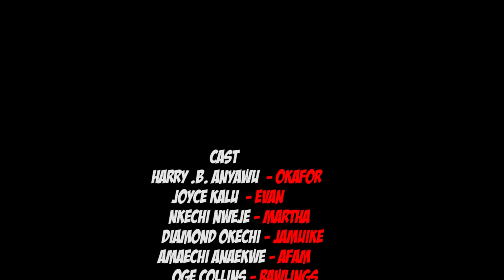BATTLE AGAINST BLOOD EP 3 [TRENDING NEW MOVIE] - 2021 DIAMOND OKECHI LATEST NOLLYWOOD MOVIE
Diamond Okechi  does everything possible to make his father love, but the hatred is a mystery he must unravel, because the mother refuses to let the
cat of the bag